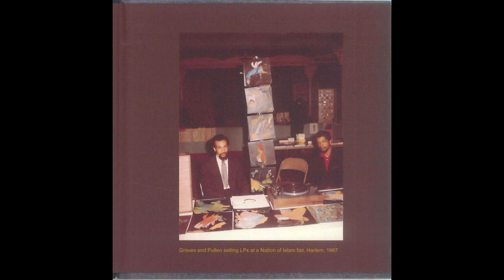Milford Graves / Don Pullen - P.G. V (Yale University, 1966-04-30)